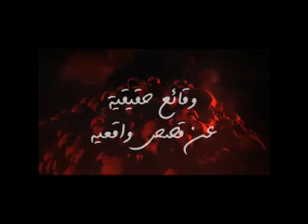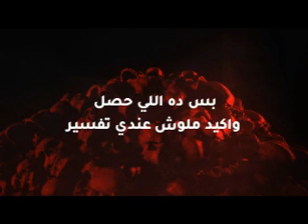جلسة تحضير انقلبت ل كارثة لو قلبك ضعيف بلاش تدخل ....+18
قصص رعب
قصص_مرعبه_حدثت_بالفعل بتحصل كل يوم احداث في حياتنا ملهاش تفسير ودي حكايات واحداث حصلت لناس بحكيها ذي ما حكوها ليا بالظبط
ولو حابب تسمع لينا تاني